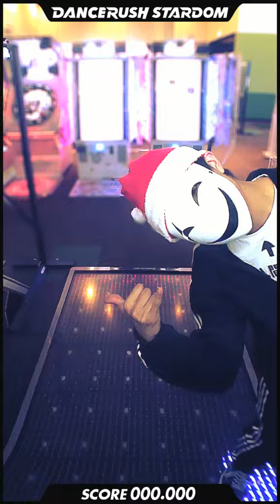【ダンスラッシュ】毎年恒例クリぼっち「Crystarium / BlackY」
あまりにも虚しすぎる